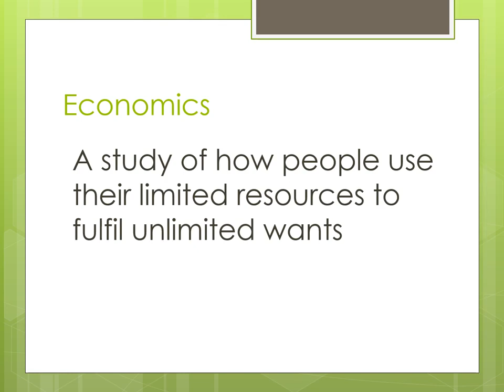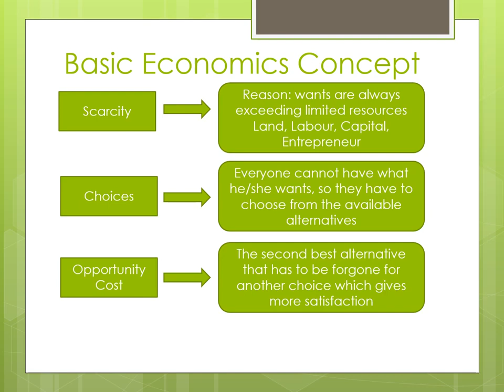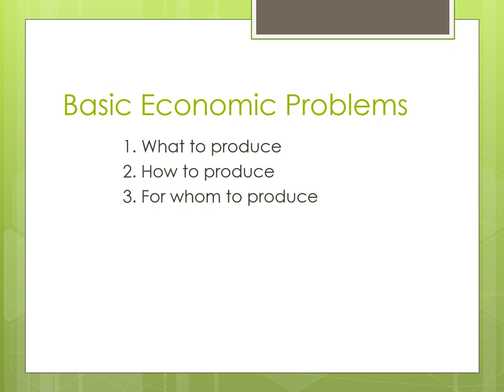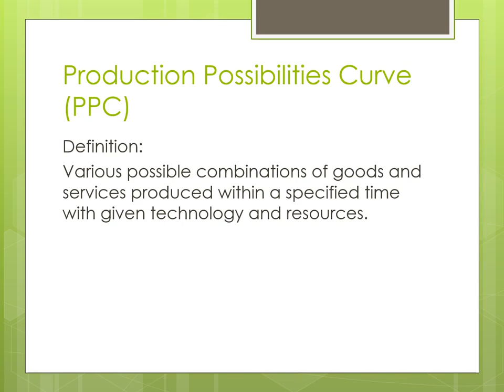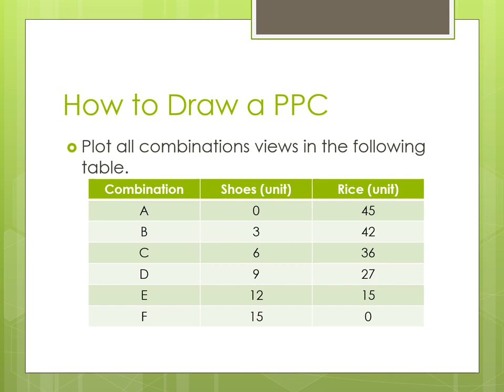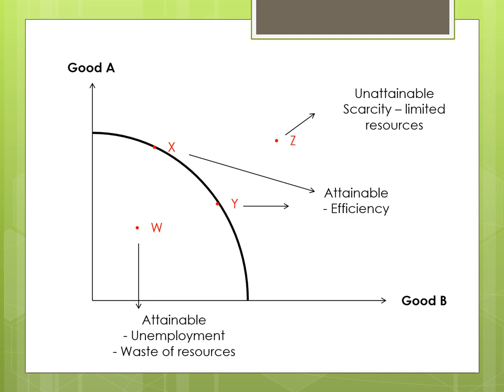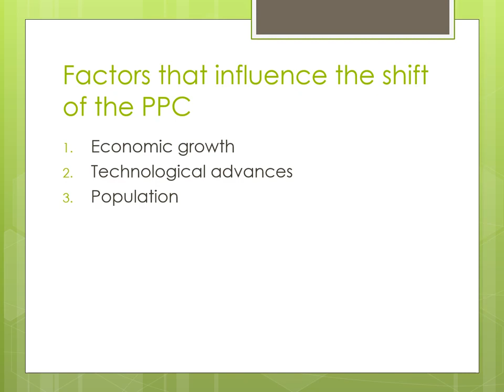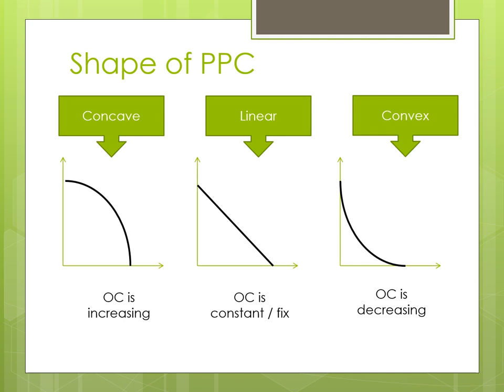Introduction siri 1